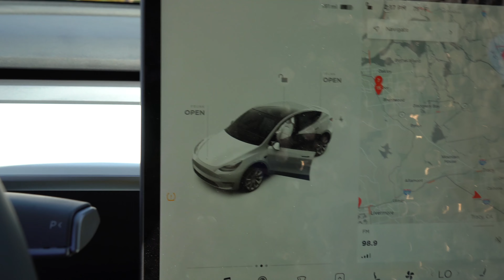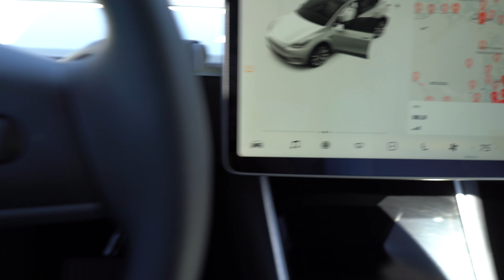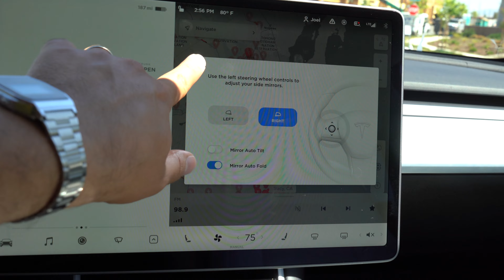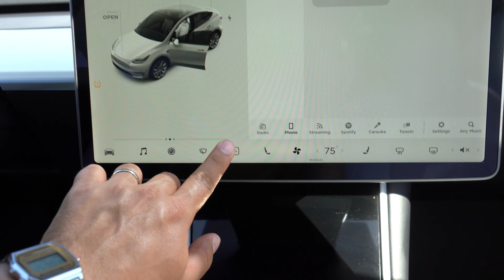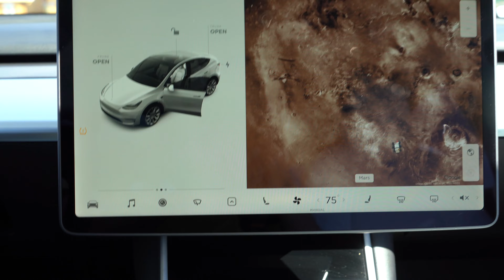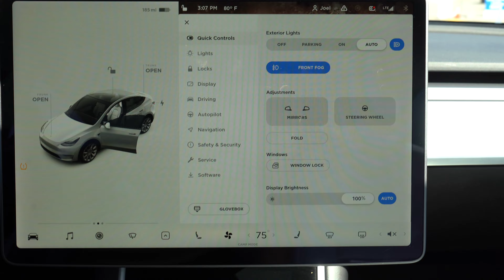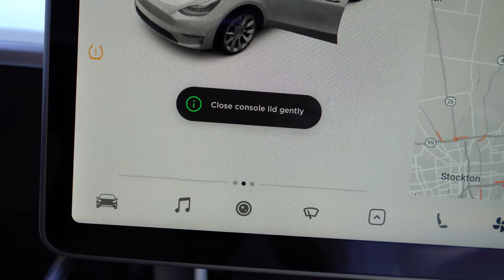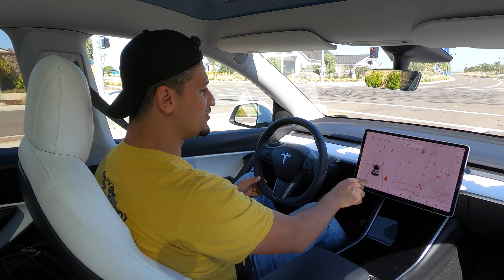Elektrikli Araba Yeni Tesla Model Y. En ucuz Tesla SUV. Fiyat ve inceleme.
Tesla Model Y, beş kişilik oturma alanına sahip, tamamen elektrikli, küçük, lüks bir SUV. Tesla, 2021'de isteğe bağlı bir üçüncü sıra koltuk (iki kişi daha oturabilir) çıkacağını söylüyor. Model Y şu anda iki donanım seviyesinde sipariş edilebiliyor: Uzun Menzilli ve Performans, her ikisi de dört tekerlekten çekiş kullanıyor.

Uzun mesafe
Yetenek ve özellikler şunları içerir:

Tesla tarafından belirtilen 4,8 saniyelik 0-60 mil / saat süresiyle 316 mil menzil
20 inç jantlar
15 inç dokunmatik ekran
Elektrikli ayarlanabilir ısıtmalı ön ve arka koltuklar
Panoramik cam tavan
14 hoparlörlü premium ses sistemi
Dört USB bağlantı noktası
Tüm Model Y'ler ayrıca aşağıdakilerle birlikte gelir:

Uyarlanabilir hız sabitleyici (Y Modeliyle öndeki araç arasında sürücü tarafından belirlenen mesafeyi korur)
Önden çarpışmayı azaltma (sizi yaklaşan bir çarpışmaya karşı uyarır ve belirli senaryolarda frenleri uygular)
Şerit takip asistanı (şerit işaretleyicinin üzerinden kaymaya başlarsa Model Y'yi şeridine geri döndürür)
Kör nokta monitörü (sonraki şeritteki bir araç kör noktanızdaysa sizi uyarır)

Her hafta yeni video.